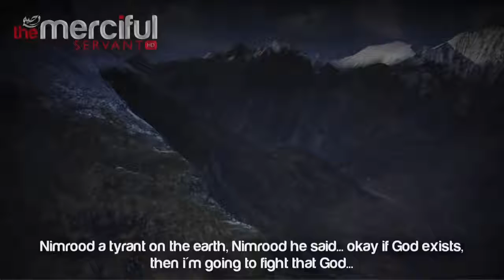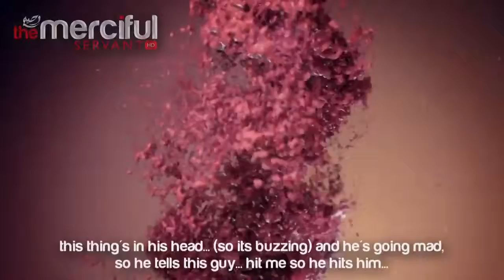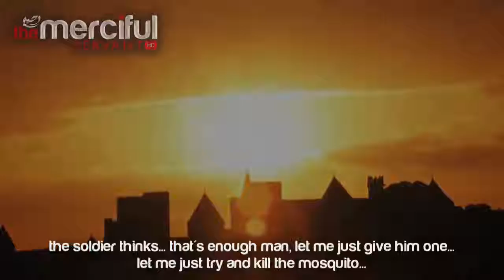Nimrood The Tyrant Who Challenged Allah SWT